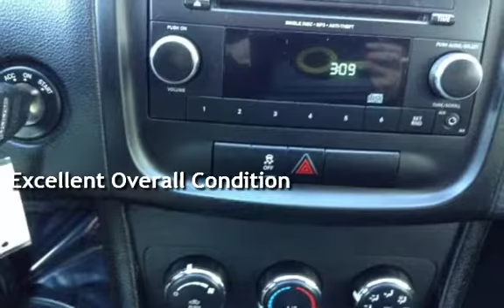2012 Dodge Avenger SE for sale in REDLANDS, CA